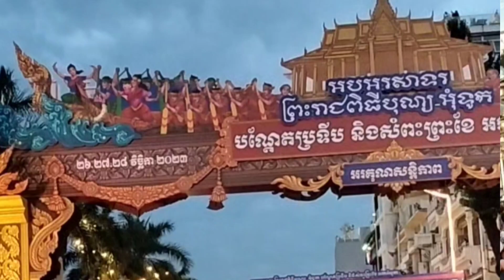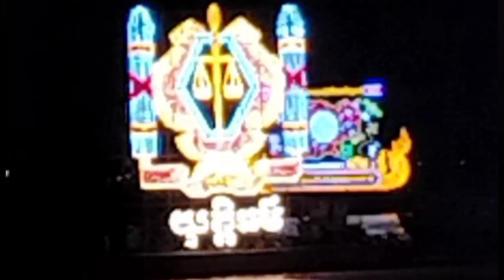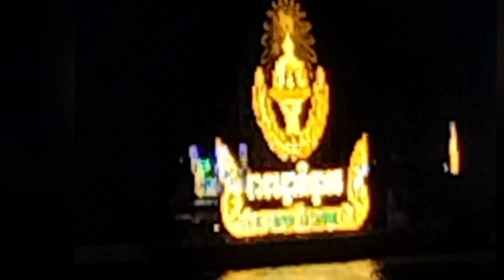អបអរសាទរ ! ព្រះរាជពិធីបុណ្យអ៊ុំទូក អក អំបុក និង សំពះព្រះខែ។